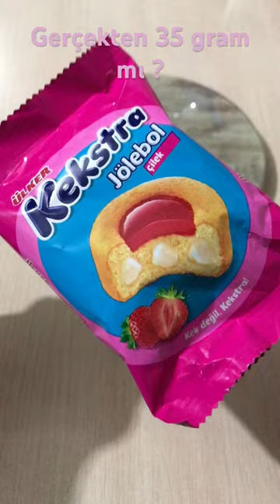Ülker Kekstra Eksik gram 😯😯👎🏻👎🏻👎🏻👎🏻👎🏻👎🏻👎🏻👎🏻👎🏻👎🏻👎🏻👎🏻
YORUMA TARTMAMI İSTEDİĞİNİZ ÜRÜNÜ YAZIN TARTALIM ✅

Kanalımız eğlenme amaçlı olup, hiç bir firmayı kötüleme amacı bulunmamaktadır!